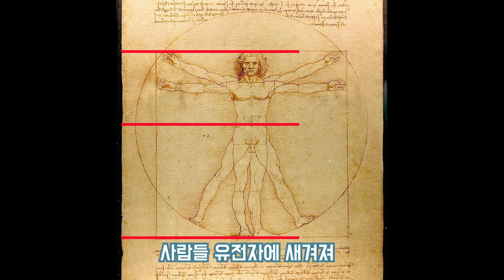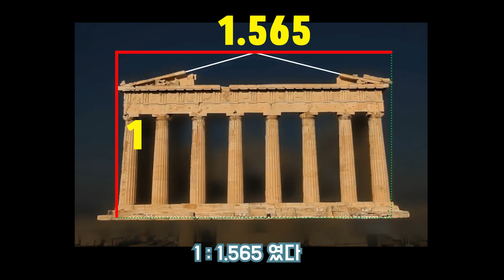아름다움이란 무엇인가ㅣ황금비율의 비밀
왜 사람들은 아름다워지고 싶어할까. 아름다운 사람과 아름답지 않은 사람의 기준은 무엇일까. 기준이 있기는 할까. 아름다움이란 무엇일까🌳